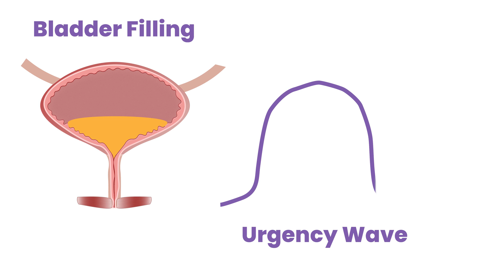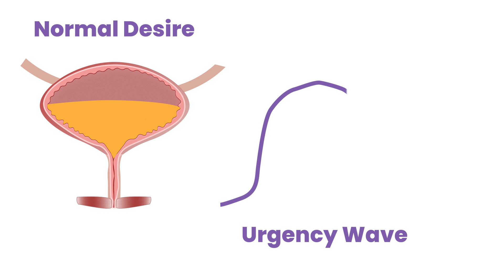How Does a Healthy Bladder Function?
Have you ever wondered how you bladder works? In this video, we will explore how a normal healthy bladder functions. This is important to understand if you have pelvic floor dysfunction, which can impact normal healthy bladder function.

This is the first video in this series on bladder function and overactive bladder.

00:00 What is normal bladder function?
00:20 Stage 1 - Bladder filling
00:27 Stage 2 - First sensation (with first urgency waves)
00:40 The guarding reflex to help maintain continence
01:09 Stage 3 - Normal desire to void (with frequent urgency waves)
01:32 Stage 5 - Bladder emptying
01:50 Post void residual
01:57 Cycle for normal bladder function

Sign-up for any of our online training courses for just 14.99 USD per month

📓 Black and white version
📕 Full color version
📱 Digital version

🛍 Products - These are products that can help with pelvic floor dysfunction that I like. You will get a 10% discount if you use any of these links and I will make a small commission which helps me to continue to make content for this channel
Squatty Potty (No discount)

👉🏼 FREE 30-Day Challenge Sign-up
👉🏼 Empower Your Flower Online Course
👉🏼 Have some one to one time with me

🤝GAIN ACCESS TO OUR COMMUNITY

🧠  LEARN ABOUT PELVIC FLOOR DYSFUNCTION  🧠
Learn about the pelvic floor dysfunction and the different conditions that are caused by pelvic floor hypertonicity or hypotonicity.

🌍🌎🌏 FIND LOCAL SPECIALISTS 🌍🌎🌏
Find a pelvic floor physical therapist, gynaecologist or other specialist to help you overcome your pelvic floor dysfunction